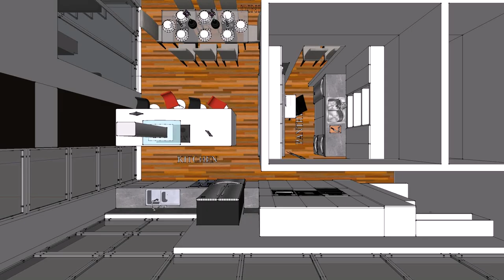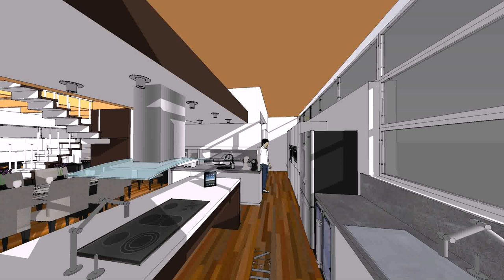Kitchen Design With Butlers Pantry - Gif Maker DaddyGif.com (see description)